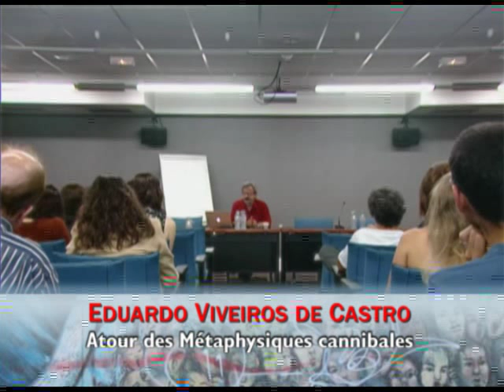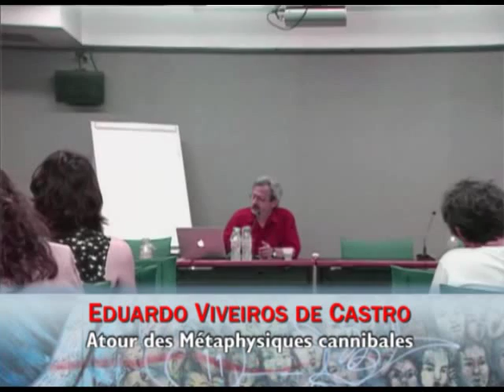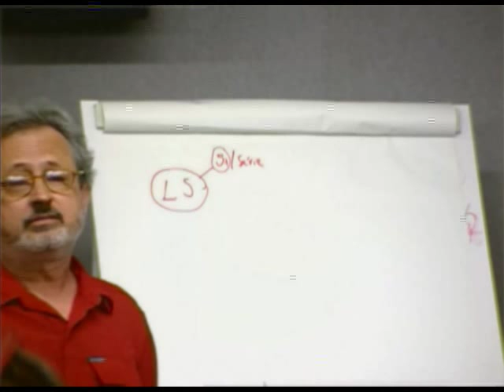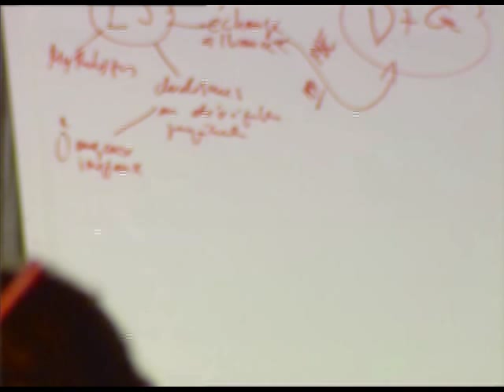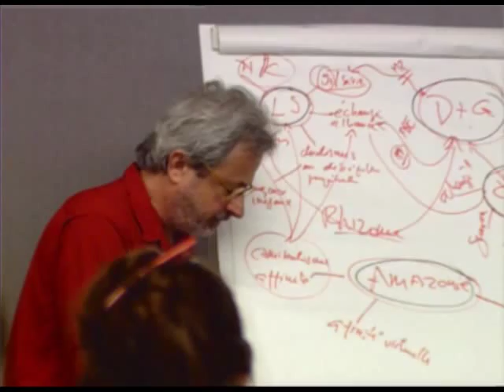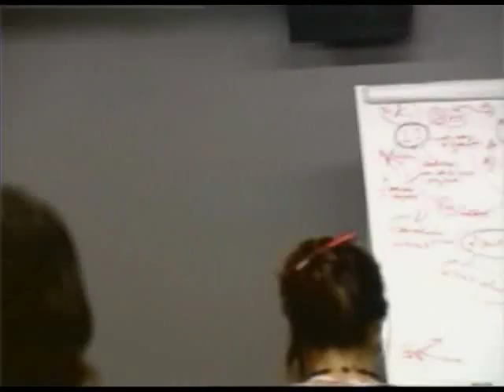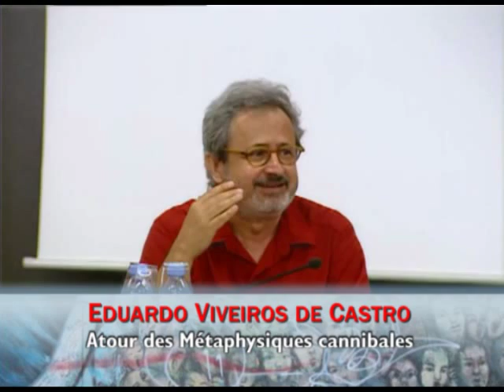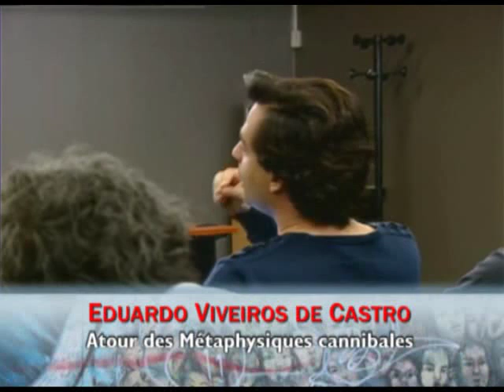FIPS 2011 (J4) - E. VIVEIROS DE CASTRO : Atour des Métaphysiques cannibales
Eduardo Viveiros de Castro : Autour des Métaphysiques cannibales
Répondants : Pierre Montebello, Patrice Maniglier, Jean-Christophe Goddard

Intervention filmée dans le cadre du 3e Forum International de Philosophie Politique et Sociale (FIPS), manifestation scientifique de l'Université de Toulouse-Le Mirai, du 8 au 16 juillet 2011.

Date : Mardi 12 juillet 2011
Thème : Décolonisations de la pensée : Anthropologie, philosophie et politique (2). Leçons Deleuzo-guattariennes.
Lieu : Université de Toulouse 2, Maison de la Recherche (Salle D29)